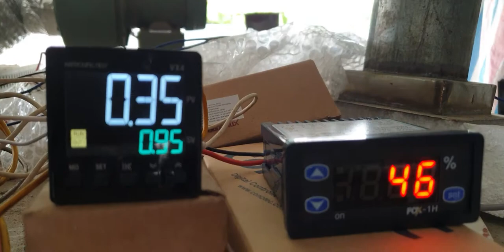Microwave Oven Vacuum Chamber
Modeling vacuum wood drying using 2450Mhz microwave Part 5.3:
Start systems after close the door